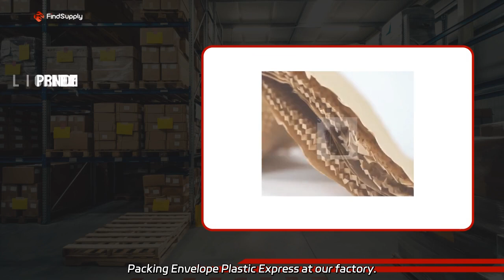Custom Sizes Metallic Bubble Mailer Bag | Wholesale Supplier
Custom Sizes Metallic Bubble Mailer Bag | Wholesale Supplier Supply for high-quality Customized Printed Metallic Foil Bubble Mailer Packing Envelope Plastic Express at our factory. Get reliable packaging solutions for your business. Fast shipping.